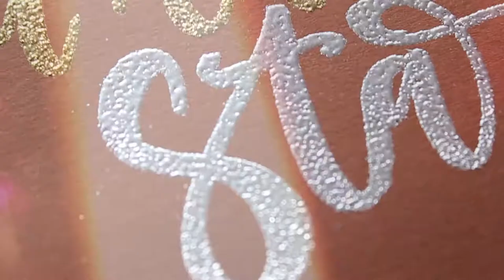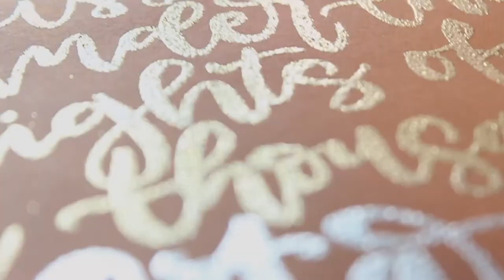Kiss me under the light of a thousand Stars | EMBOSSING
Kiss me under the light of thousands Stars | Embossing

Mehr Inspiration gefällig? ♥ Folge mir auch auf Instagram

Meine Materialien im Video...

Embossing Stift
Embossing Pulver Gold
Embossing Pulver Silber
Embossing Heißlufttrockner (Nein ein normaler Haartrockner funktioniert nicht, aber ein Heißlufttrockner aus der Werkzeugkiste des Mannes)